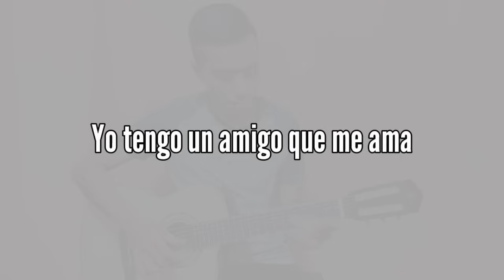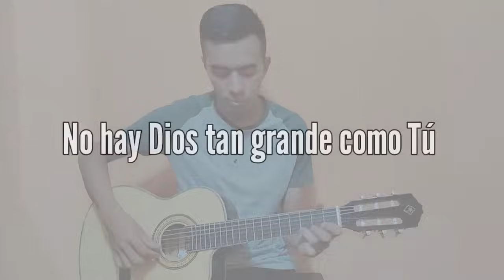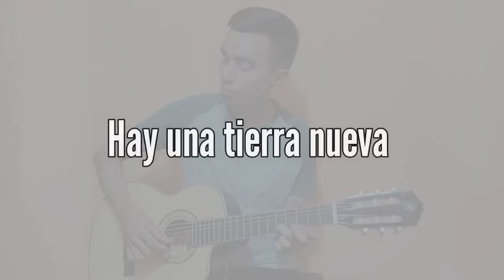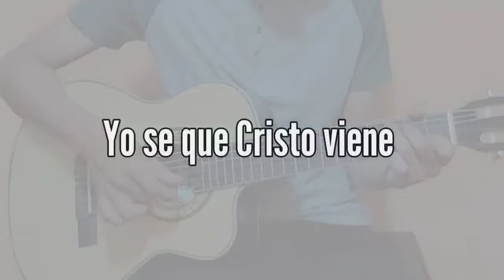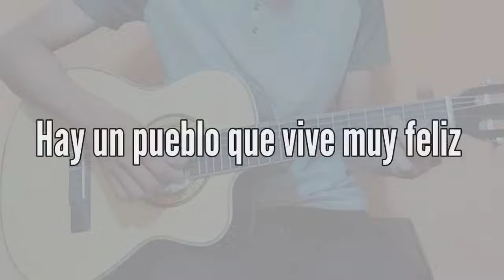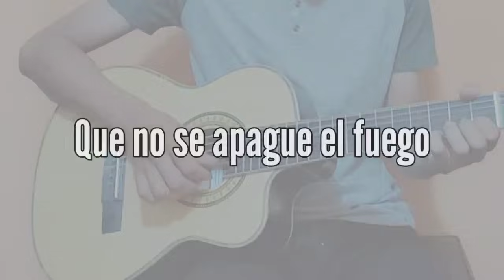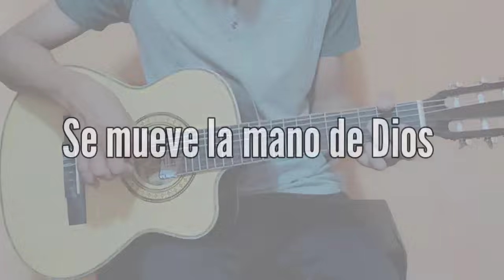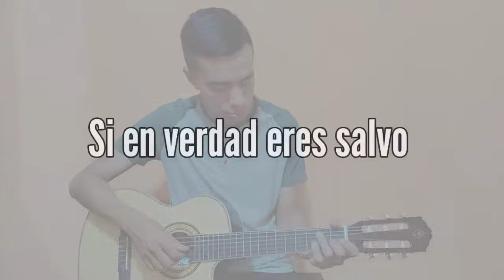15 minutos de REQUINTOS CRISTIANOS / COROS CRISTIANOS